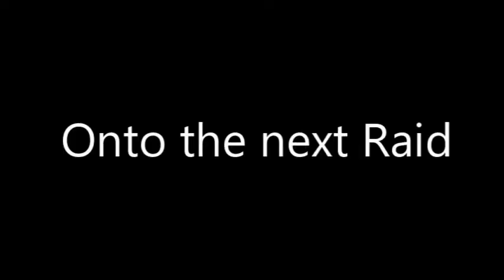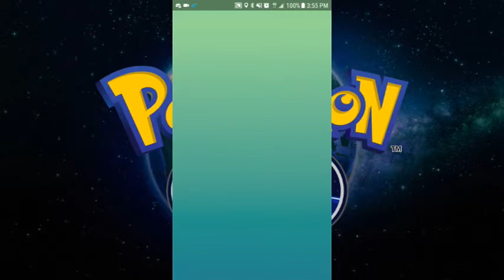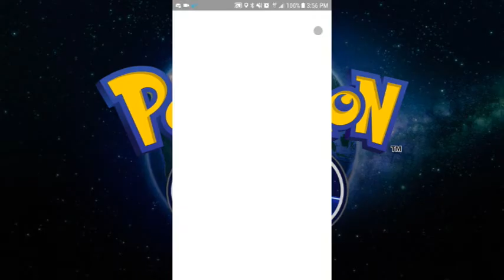Fighting a Machamp & Soloing a Scyther - Let's Play Pokemon Go Episode 7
Time to delve into fighting a couple Raid Bosses in today's Episode.  We attempt to solo a Scyther Tier 3 Raid Boss and for fun, myself and a couple friends take on a Machamp.  Will I catch a Perfect IV?  Tune in to see